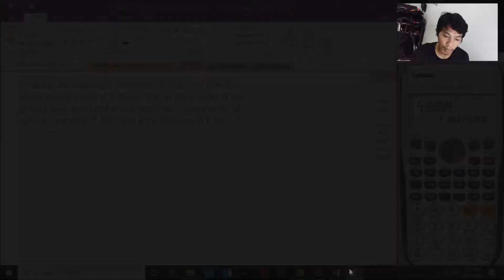Coil and Leaf Springs Pt. 3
MUCH LOVE.